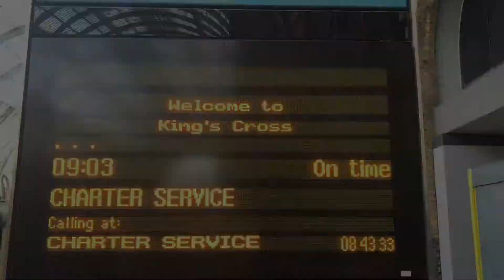60163 Tornado departs London Kings Cross on 28th August 2017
60163 Tornado hauls The Easterling UK Railtours train from London Kings Cross to Great Yarmouth via Ely on Monday 28 August 2017. Departure time was 9:03am on Platform 1.